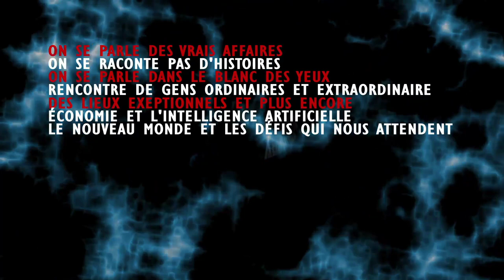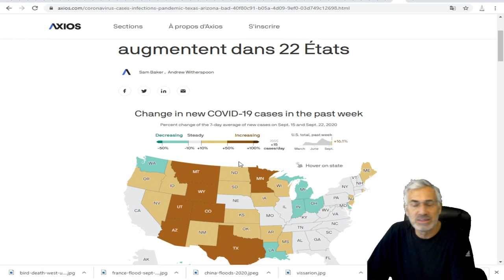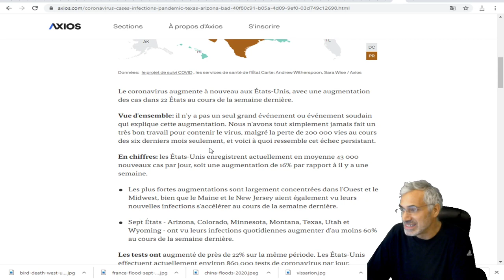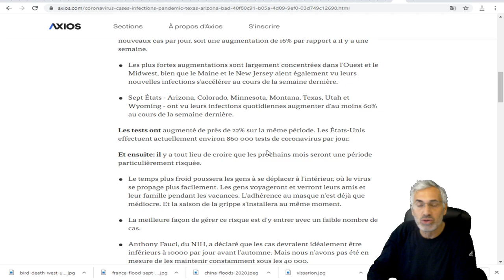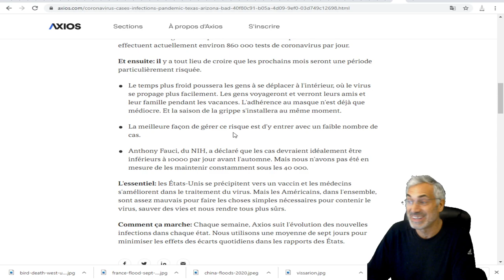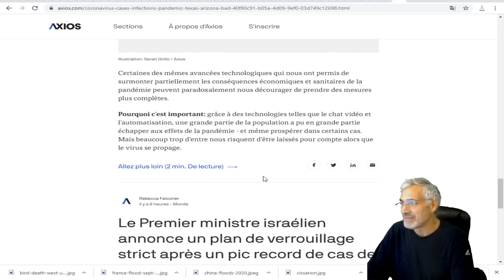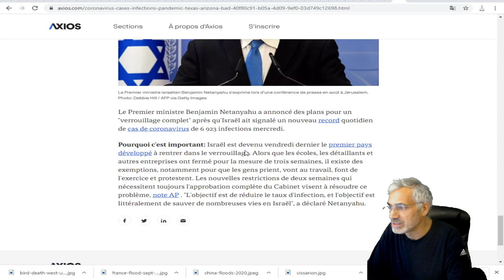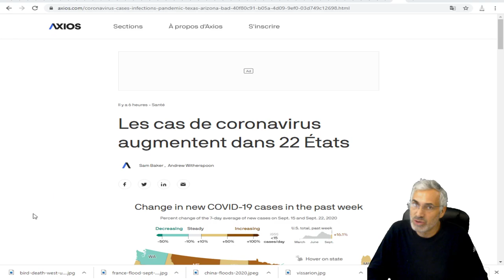Les cas de coronavirus augmentent dans 22 États AMÉRICAINS.